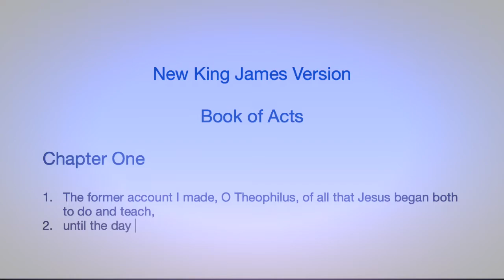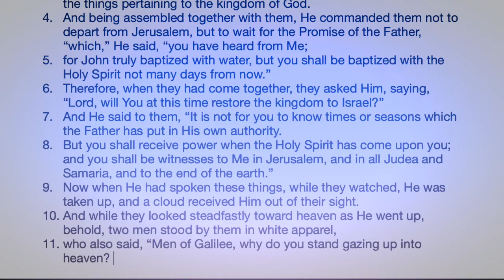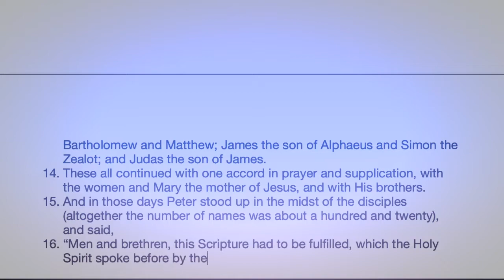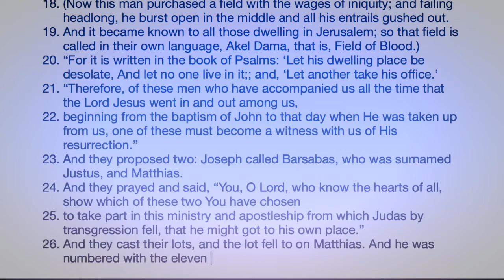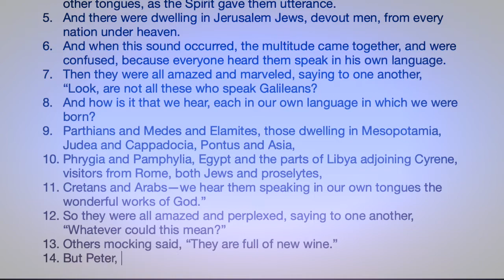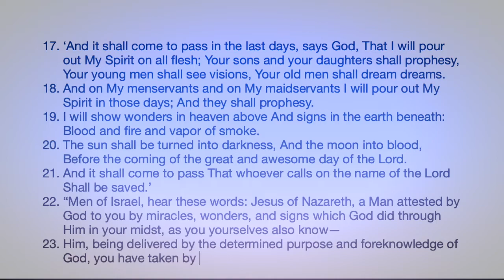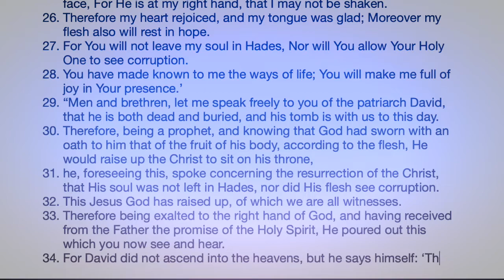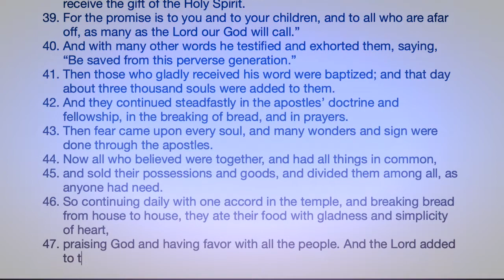Learning Book of Acts Chapter 1-2 New King James Version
When we look ourselves in a mirror,
and for any physical appearance errors that we see,
we can fix ourselves.
Whether it be messy hairs, unzipped shirt, any stains, whichever it may be,
we fix them, so that we feel better about ourselves.
Well, what about our hearts?
In chapter one, Jesus’ disciples, or apostles, said that
it’s God who sees our hearts (Acts 1:24).
And God showed them through sign of “casting lots” (Acts 1:26)
God is our mirror that He will show through signs.
Question is, will you fix them, like you would fix your outside appearance?

That’s what happened to people witnessing at the Day of Pentecost,
being baptized and filled with the Holy Spirit.
Peter, as he explained what was happening, telling them who Jesus Christ,
rebuking for their sinful heart, for their sinful act of crucifying Him.
God, through Peter, let him become the mirror to reflect these sinners’ heart.
And showed how they can “fix” their sinful hearts:

38 Then Peter said to them, "Repent, and let every one of you be baptized
in the name of Jesus Christ for the remission of sins;
and you shall receive the gift of the Holy Spirit.

So, some may wonder, “Where is our ‘Peter’?”
Peter isn’t just fictional character, as he is our “brethren”,
as he called others (Acts 2:29).
Whether it be pastor that you see every Sunday,
or any other worship service, your brothers and sisters in Christ,
anybody who share the same faith in Jesus, they are our “Peter”.
As God used Peter, to become the mirror to show other’s sinful heart,
let God use us, for when we witness any wrong or sinful deeds,
we should rebuke, not out of judgment, but out of love and care for them.

Personally for me, I tend to quietly pray for them.
Like for my brother to stop believing in God, for his personal hardships,
being away from the Lord, I kind of try to approach to him with just
natural conversation, and let him know that he should come to the Lord.
I still pray for my brother and my family.
And, it’s my prayer and hope that I have the courage
to do the same for others.
For Jesus has loved me, which I don’t deserve,
and I should try to do the same.

Loves Me - Worship Poured Out
SURRENDER - Worship Poured Out